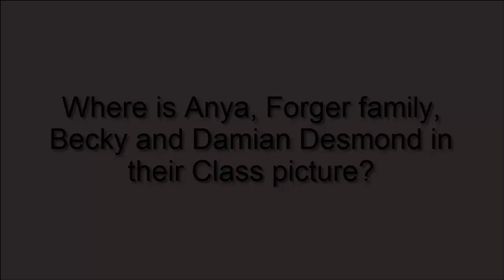Where is Anya, Forger family, Becky and Damian in their Class picture? | Spy x Family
This video is courtesy of Anime - Spy x family
Episode 6

Have fun searching Anya and his classmates in their class picture together with their parents in the first day of class.